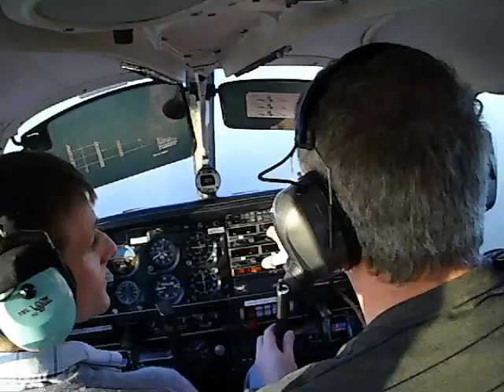flying 27 11 11 035